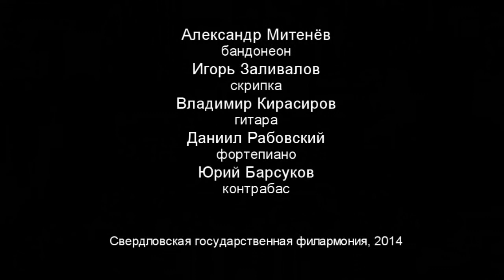Club Tango Orquesta - Ahora Si by Sonja Posetti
Alexandr Metenev - bandoneon
Igor Zalivalov         -  violine
Vladimir Kirasirov  -  guitara
Daniil Rabovsky     -  keys
Yury Barsukov        -  double bass